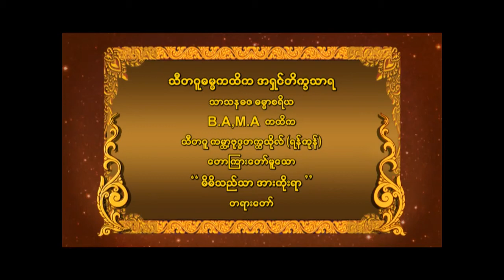အရှင်တိက္ခသာရ ဟောကြားတော်မူသော " မိမိသည်သာ အားကိုးရာ " တရားတော်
သီတဂူဓမ္မကထိက အရှင်တိက္ခသာရ ဟောကြားတော်မူသော " မိမိသည်သာ အားကိုးရာ " တရားတော်